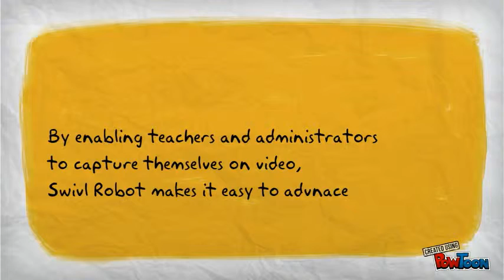Introduction to Swivl Robot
Introduction to Swivl Robot-- Created using PowToon -- Free sign up . Make your own animated videos and animated presentations for free.  PowToon is a free tool that allows you to develop cool animated clips and animated presentations for your website, office meeting, sales pitch, nonprofit fundraiser, product launch, video resume, or anything else you could use an animated explainer video. PowToon's animation templates help you create animated presentations and animated explainer videos from scratch.  Anyone can produce awesome animations quickly with PowToon, without the cost or hassle other professional animation services require.